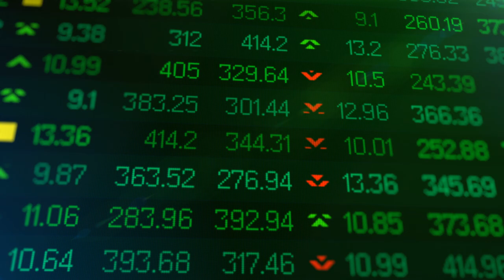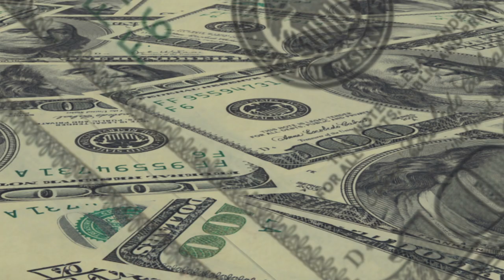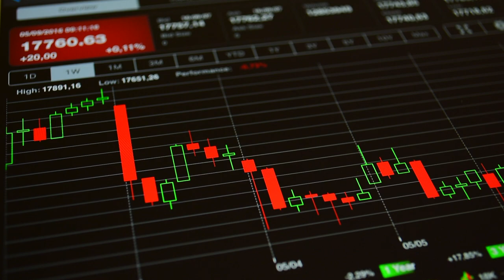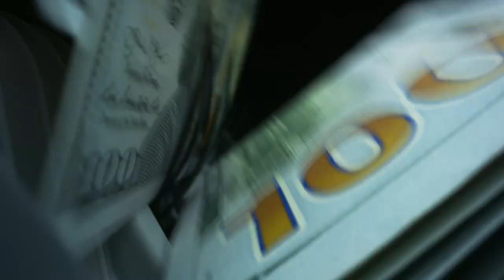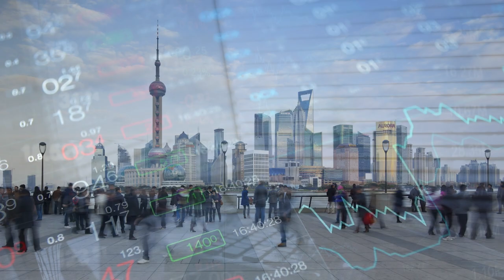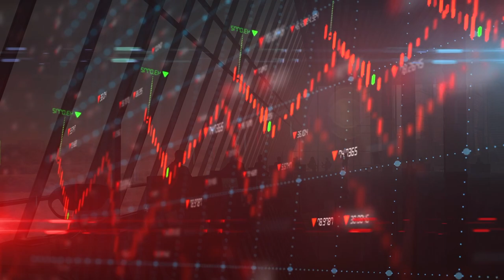The Rise of China: How did China become one of the Largest Economies in the World?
China is one of the largest economies in the world. But just how did China, which was on the brink of collapse following World War II,, transform itself, to become one of the largest economies the world has ever seen? In this video, we will be analyzing China, tracing it from its origins, to the modern day, in order to analyze the rise of China's economy.